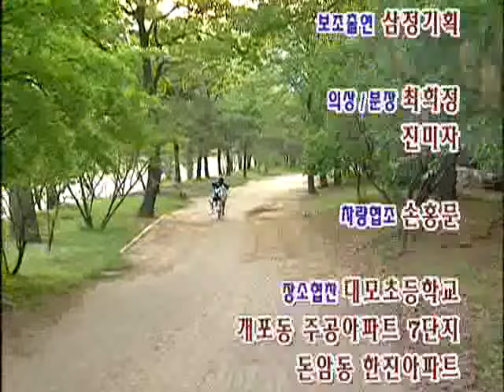TV로 보는 원작동화 - TV Tale_혼자가 아닌 나 (하)_#005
EBS TV로 보는 원작동화 , TV Tale, 20110116, 2부작 혼자가 아닌 나(하)

장미의 옆집에사는 성준은 엄마,아빠의 이혼으로 혼자산다. 장미는 그런 성준을 안타까워하며 성준집에 몰래 들어가 성준의 집을 정리한다. 성준은 엄마의 흔적이라고 오해하며 장미, 성준,현욱의 갈등이 시작되는데